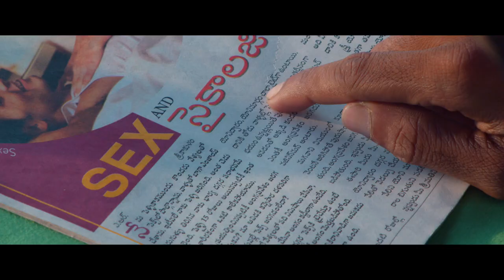NATHICHARAMI TRAILOR | నాతి చరామి మూవీ ట్రైలర్ | Telugu movie trailer